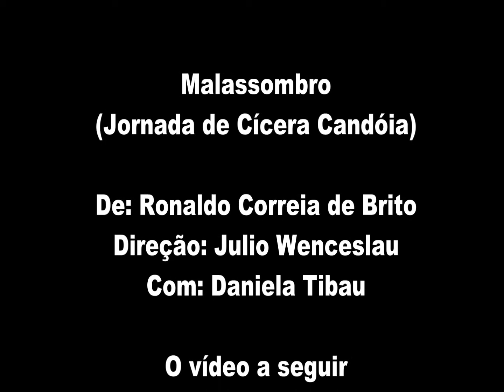Malassombro - Jornada de Cícera de Candóia (vídeo de ensaio)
Texto: Ronaldo Correia de Brito
Direção: Julio Wenceslau
Com: Daniela Tibau